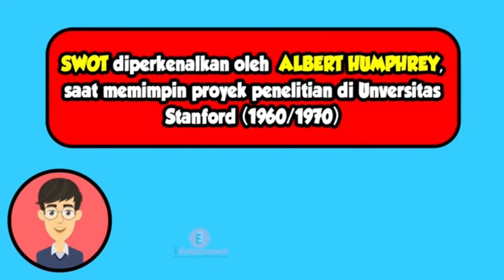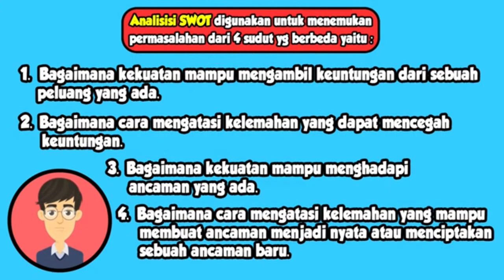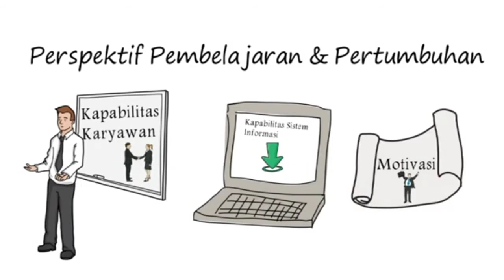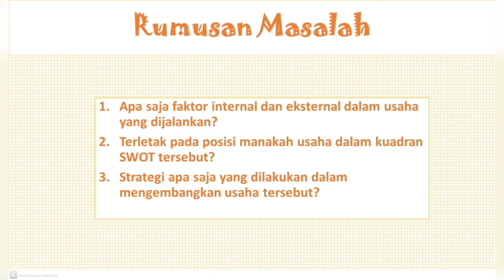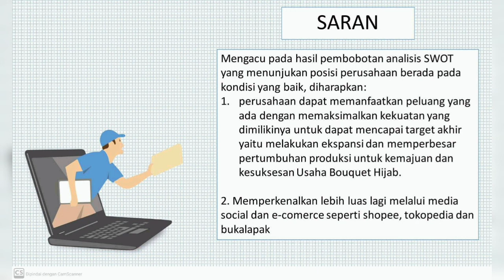Strategi Pengembangan usaha Bouquet Hijab menggunakan Analisis SWOT dan Balance Scorecard